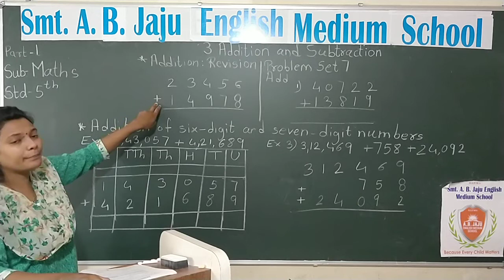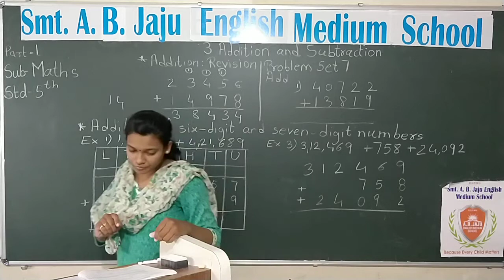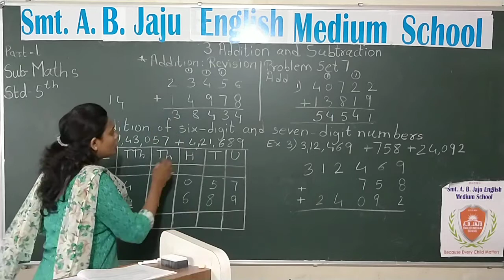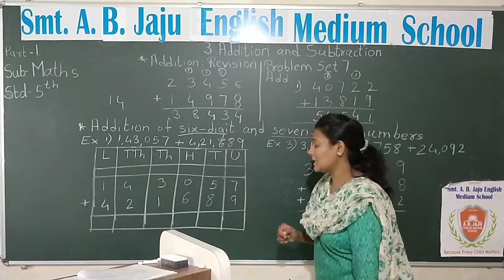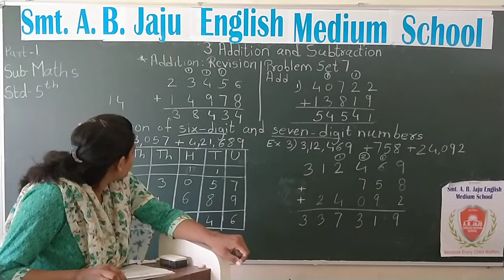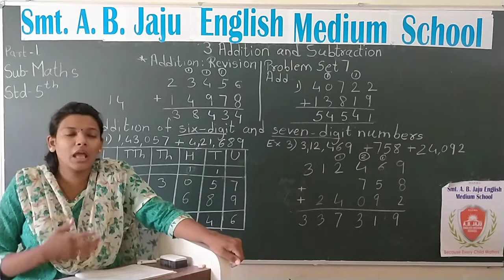Std 5th Maths Chp 3 Addition and Subtraction Part 1